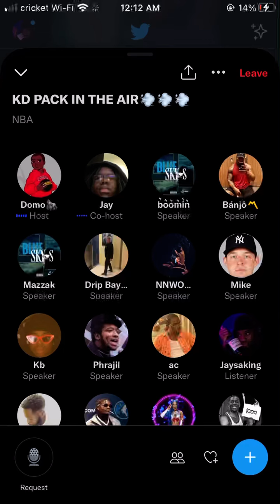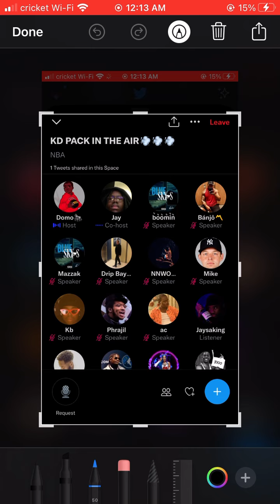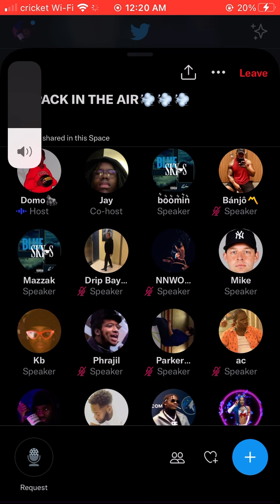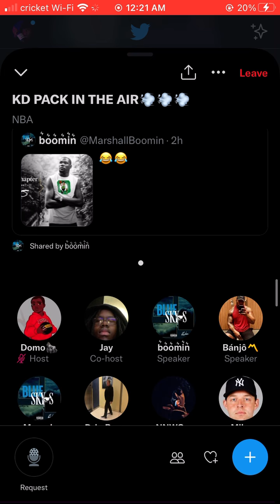KEVIN DURANT SLANDER SPACE(By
I caught the end of it😡